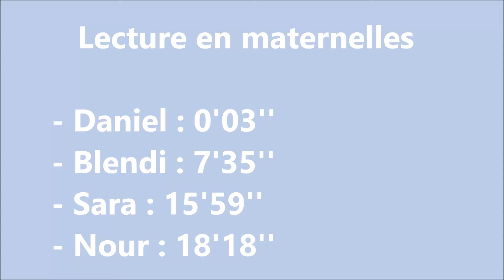Lecture en maternelles #1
0:03 Daniel
7:35 Blendi
15:59 Sara
18:18 Nour